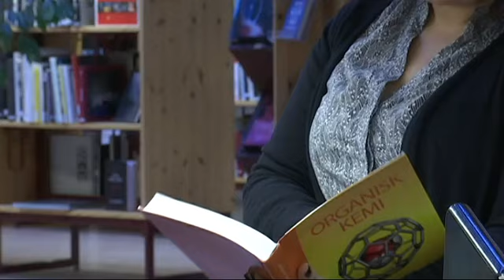Väktare sätts in mot "ungdomsgäng" som härjar på biblioteken